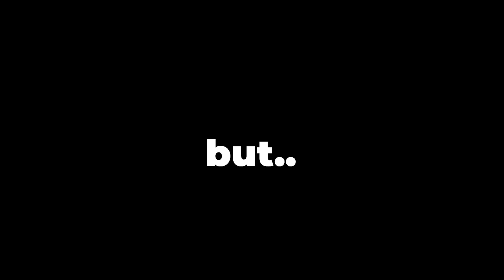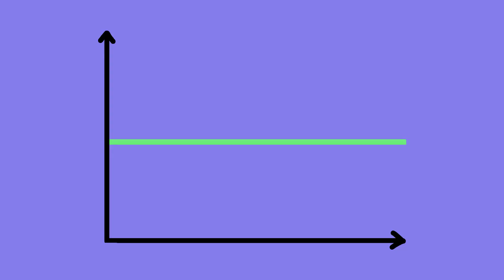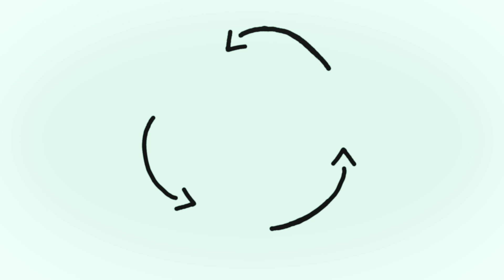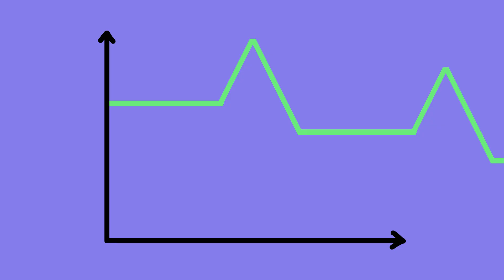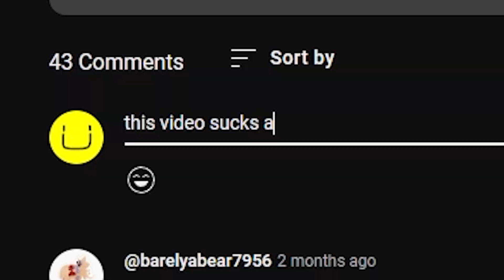How Your Brain Tricks You Into Becoming Addicted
In this video, we're going to explore the fascinating topic of addiction and how it affects our brain's dopamine levels. We'll dive into the concept of how instant gratification activities like video games and social media can create a vicious cycle of craving, reward, and regret. But don't worry, I won't leave you feeling hopeless! We'll also discuss how stepping out of your comfort zone and taking on challenging activities can actually benefit your mental health in the long run. So join me for an insightful and informative discussion on addiction and dopamine – you won't regret it!